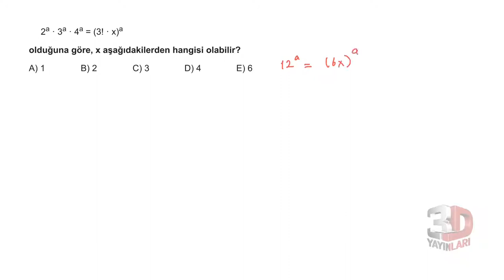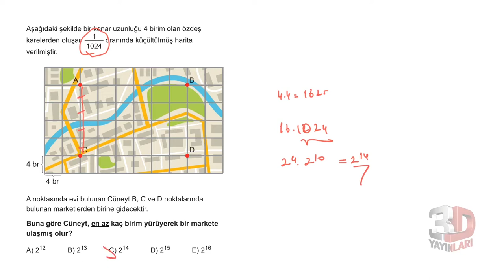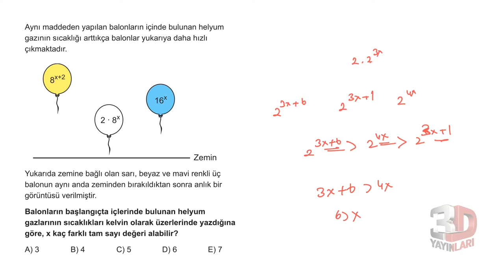3D TYT MATEMATİK BÖLÜM - 1 TEST -47(ÜSLÜ SAYILAR)